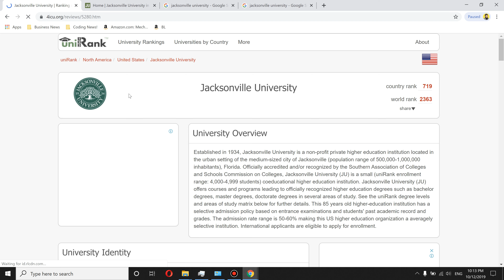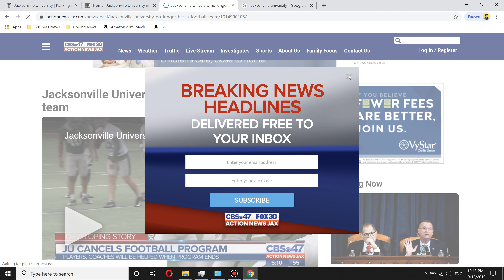🏫 Jacksonville University Worth it ? + Review!🎓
Jacksonville University Tuition Fees: $36,670